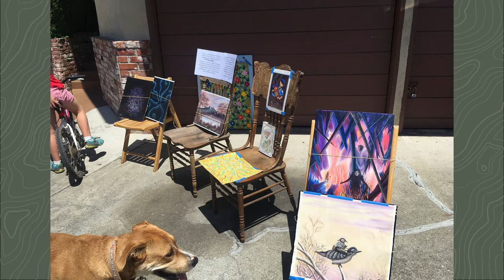Memorial for Orlando Romero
A memorial for Orlando Romero by his friend, Joanna Macy.

This memorial was recorded for the Mourning Our Losses Virtual Vigil, hosted by:

Mourning Our Losses
The Southern Center for Human Rights
Texas After Violence Project
The Justice Arts Coalition
and Yale Undergraduate Prison Project